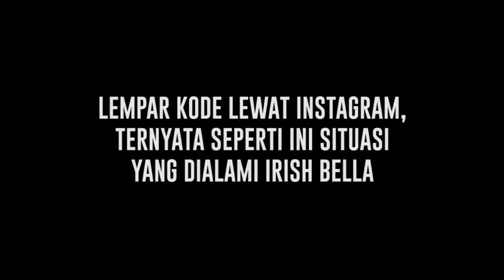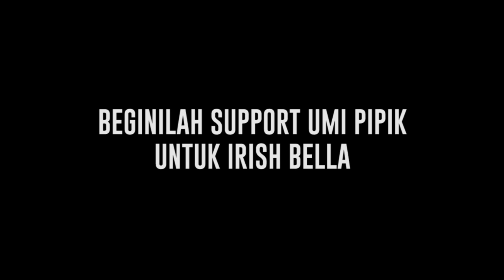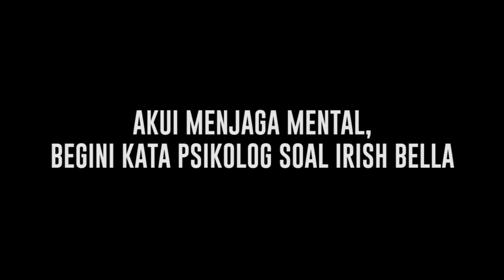Lempar Kode Lewat Instagram, Ternyata Seperti Ini Kondisi Mental Irish Bella | Cumicam | 15/12/23